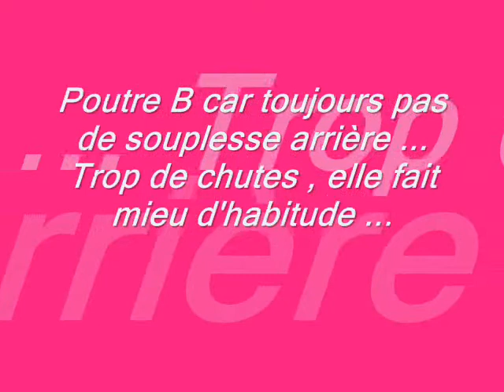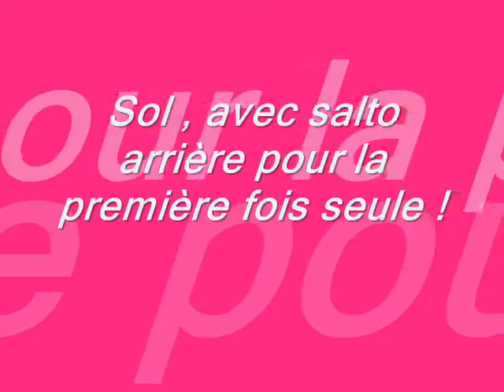entrainement gym olivia 18 02 09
Entrainement de gym juste avant la compétition